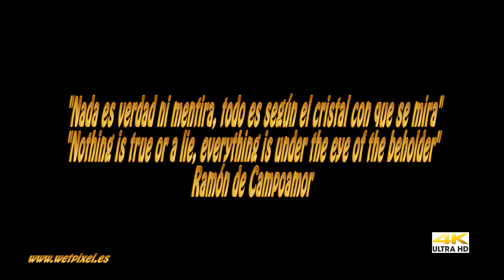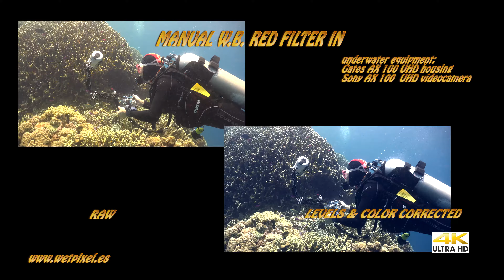PRACTICUM 3 UHD-SONY FDR-AX100 4K UHD-GATES AX100 4K UHD HOUSING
Tricks , settings adjusts, filters, correction colors with filters  & Manual W.B:...with Adobe Premiere CC 2016